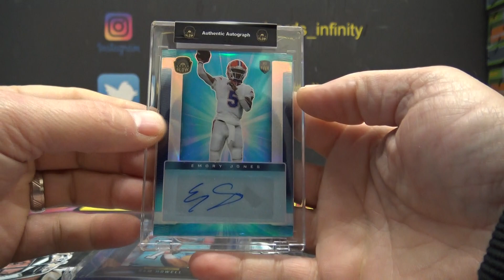Jason's 2022 Super Break Football Edition Box Break